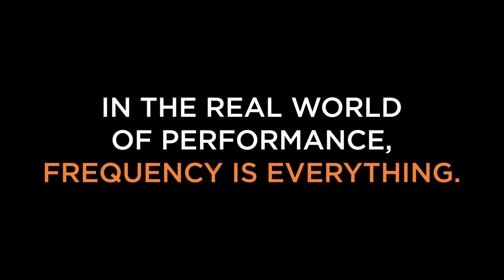In the Real World of Performance Frequency Is Everything